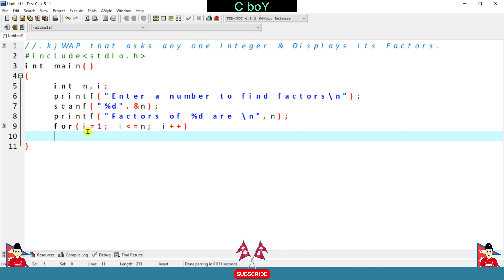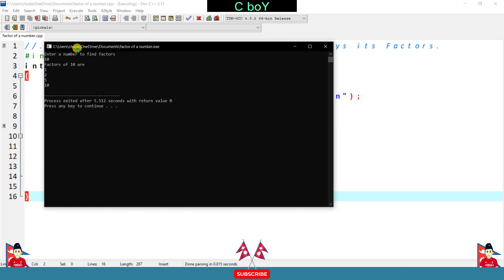Structured Programming in C (Class-10) Chapter -11 Exercise | Part-9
Exercise of chapter 11 Government school || Computer book

Question:-
( k ) Write a program that asks any one integer and displays its factors.

C is called structured programming language because a program in c language can be divided into small logical functional modules or structures with the help of function procedure.

why c is called Structured Programming ?
C is called a structured programming language because to solve a large problem, C programming language divides the problem into smaller structural blocks each of which handles a particular responsibility. These structural blocks are –

Decision making blocks like if-else-elseif, switch-cases,
Repetitive blocks like For-loop, While-loop, Do-while loop etc
subroutines/procedures - functions
The program which solves the entire problem is a collection of such structural blocks. Even a bigger structural block like a function can have smaller inner structural blocks like decisions and loops.

Structured programming came into picture after the assembly language, ALGOL 58 and ALGOL 60. Let us go back to the time when structural support was not there in the programming languages. Programming languages used to use goto and jump type of statements to hop between different logical units. A bigger program used to be unorganized and difficult to understand. A need for structured programming came into picture and programming languages started introducing these block structures. Programming languages like C, BASIC, PASCAL, FORTRAN, COBOL gave support to structured programming methodologies.

_Subscribe Our Channel Education by C boy_

About: Education by C boy is a YouTube Channel Here you can find Educational videos which is very informative for you and videos related with computer subject and tutorial videos in the English  language. New Video is Posted Every week & a days :)

education ,computer, class 10, structure programming in c ,class 10 exercise
Structured Programming in C (Class-10) Chapter -11
class 10 computer book exercise  , Dev C++ , computer book
exercise of computer , c program , class 10 book exercises
government school class 10 exercise , government school
government school class 10 exercise ,  c programming
chapter 11 exercise book class 10 ,  c programming in dev c++
exercise in c programming